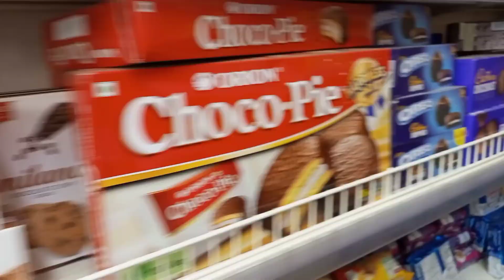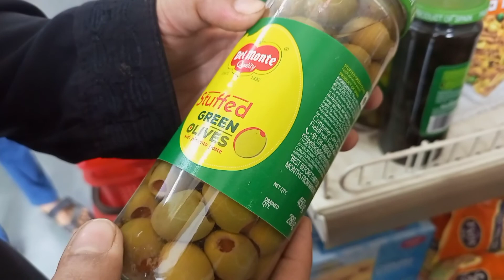Holiday Shopping Vlog| Aurangabad | No Cooking Day Vlog